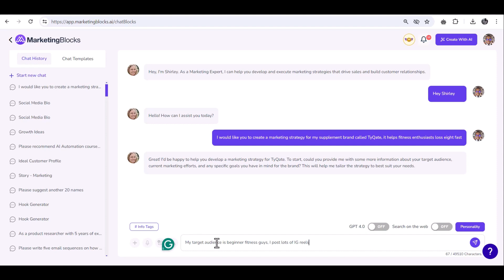AI Agents | Enjoy 1-Click Access To Over 100+ AI Agents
Enjoy 1-Click Access To Over 100+ AI Agents. . .
Consult Anytime, and Receive Expertly-Tailored Responses to Questions in Any Field or Task Imaginable.

LinkedIn Prospecting Expert
Email Marketing Expert
Paid Traffic Expert
Public Speaking Coach
Business Coach
Language Tutor
Travel Guide

Just name it. . . All for you, right inside MarketingBlocks.

You can create custom AI agents with specific skills and experience to meet your unique needs ANYTIME. How Cool!